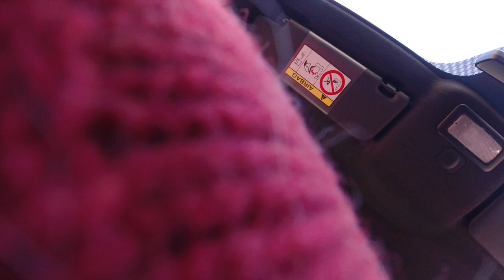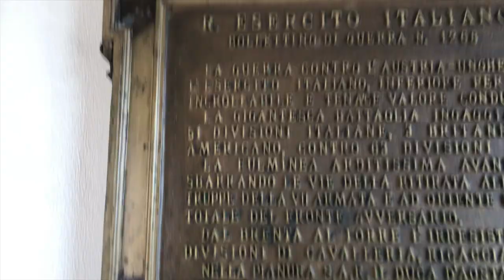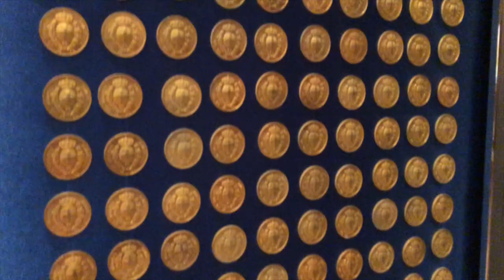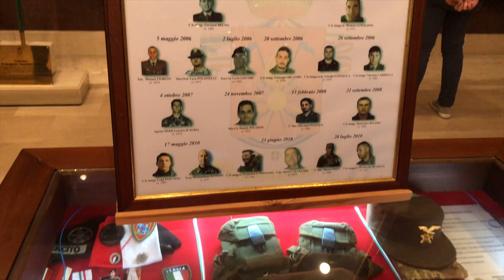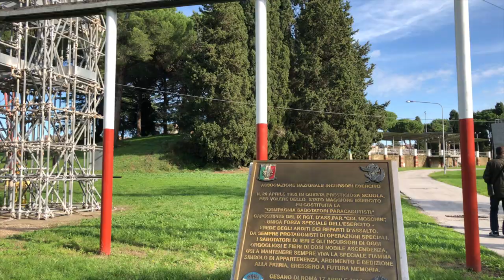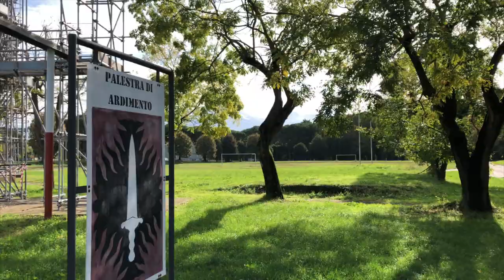30 anni dopo // 137° corso AUC Scuola di Fanteria e Cavalleria - Cesano di Roma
Sì, una volta c'era il militare obbligatorio. 30 anni fa, io e altre 500 persone, il 3 ottobre 1989, cominciammo il 137°corso AUC. A distanza di 30 anni alcuni di noi, pochi, si sono ritrovati alla Scuola di Fanteria.
Casualmente è capitato che fosse il 9 novembre, trentennale della caduta del muro di Berlino, informazione che ci diede l'amico Guido Torelli, mentre eravamo in caserma.

Sono passati tanti anni, ma sembra ieri.

CHI È WOLLY E PERCHÉ WOLLY

LA MIA ATTIVITÀ RIGUARDO WORDPRESS